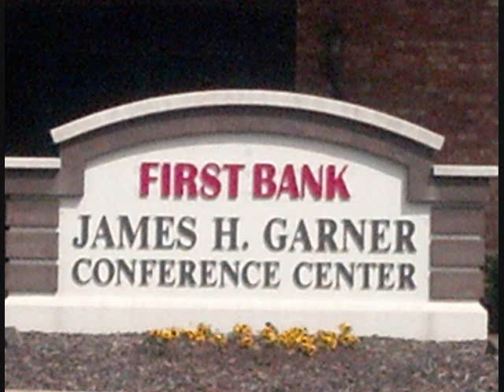Mission Outreach at Home and Abroad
Mission Outreach at Home and Abroad presentations by International Missionaries, Pastor Gwen Holland, Albemarle, NC and Minister Dorothy B. B. Kee; Sponsors:  Bishop Chenner L. Smith, Badin, NC and Pastor Sherri Harris Allgood, Biscoe, NC.  Dorothy B. B. Kee Photography International
(2013).